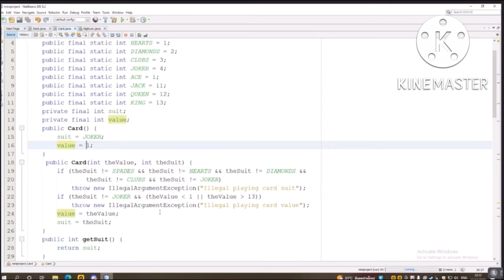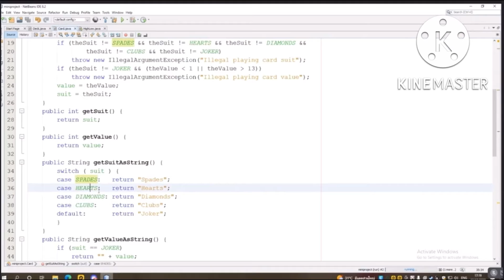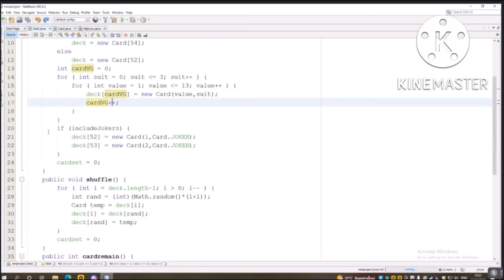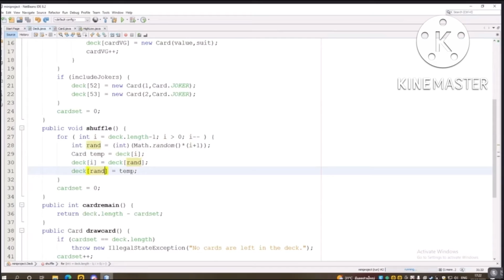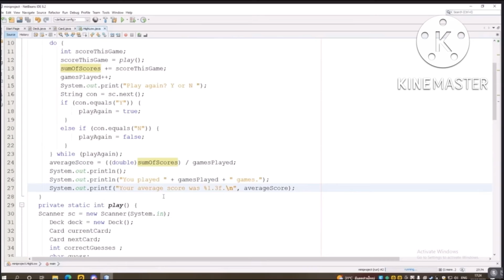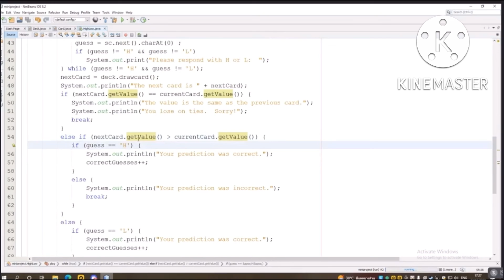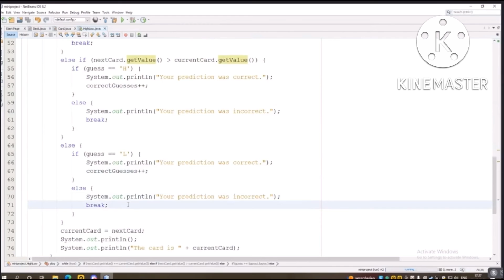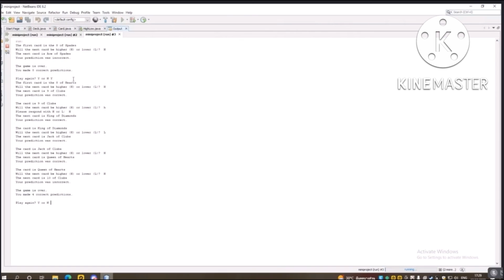Card game high low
ช่อง YouTube นี้ มีขึ้นเพื่อการศึกษาเรียนรู้ร่วมกันในชั้นเรียน และเผยแพร่แก่ผู้ที่สนใจศึกษาหาความรู้เพิ่มเติม
ชื่อ นายธนพจน์​  สุระเรืองโรจน์ รหัส 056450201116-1 ชั้นปีที่ 2
ชื่อ นายกฤษกร  ตุลาพงศา รหัส 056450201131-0 ชั้นปีที่ 2
ชื่อนายคณิสร   ศิริรังษี รหัส 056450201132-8 ชั้นปีที่่ 2